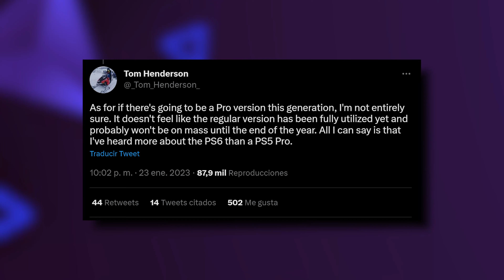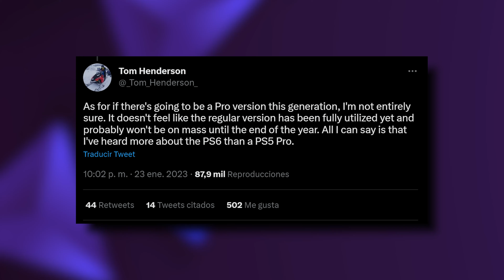NUEVA PS6 ESTÁ EN DESARROLLO y PRIMER JUEGO CONFIRMADO!!